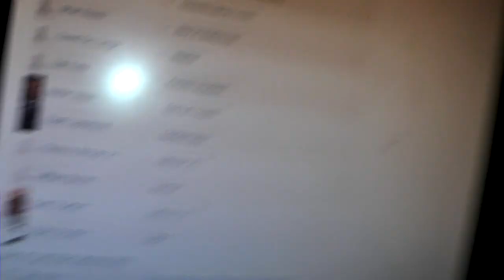NOBODY'S VLOG Karate Kid, copyright law, Chicken Boy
The Karate Kid is my movie starting point today and my diatribe progresses to copyright theft.